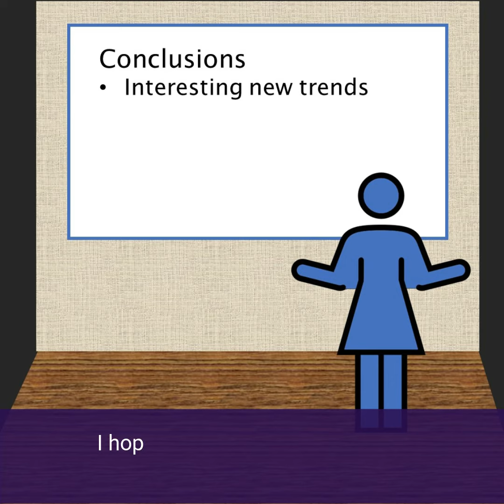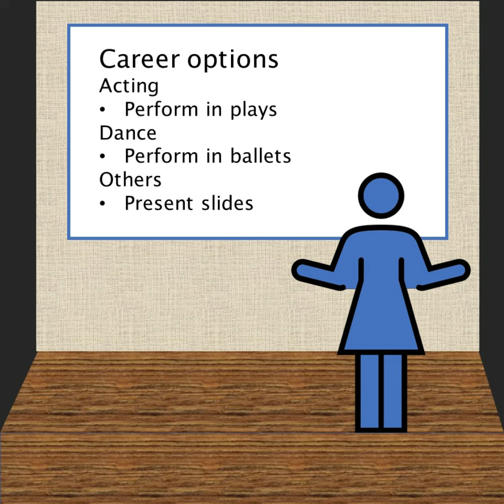Tunes On Tuesday: Next Slide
Celebrating all who labor to express their thoughts in bullet points and charts.